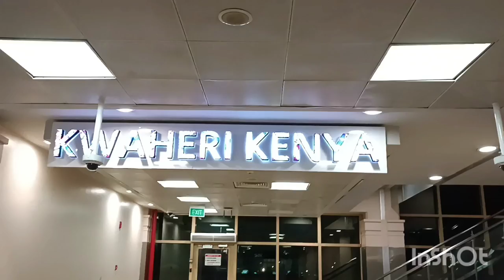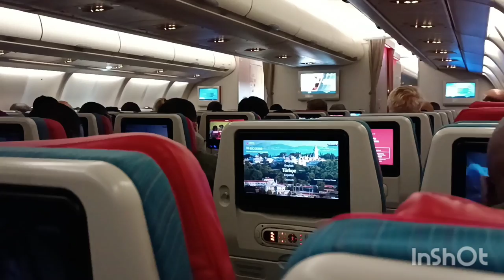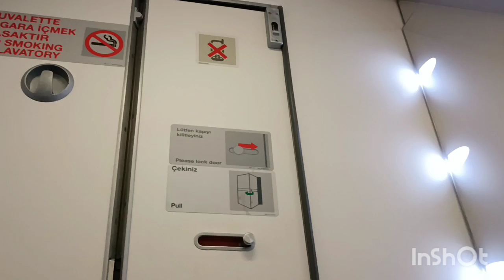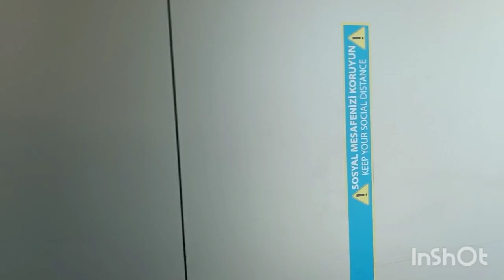My First International Flight. Where To, Come With Me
Its a dream come true, Always wanted to fly outside Africa and explore the world. I Thank God for this chance. What a Mighty God we serve